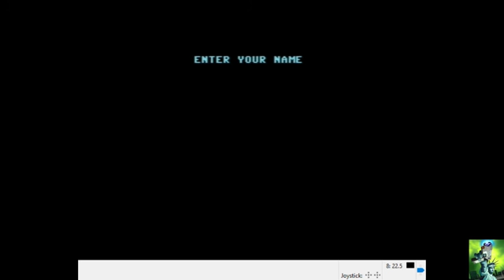Chip Factory 1985 Supersoft Commodore 64 BURGER TIME CLONE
Released: 1985 (38 years ago)
Publisher: SupersoftINFO / LOGO
Creator: M.G. Roadster
Musician: Des Higham, Nick Higham

Please look below for info and additional links.
Want to play any game now? Below is a link to Retro Uprising!

Hi !
I like to watch gaming video's on POLAVENTRIS,  COMMODORE ENDINGS, DerSchmu, Recorded C64 Games, MACHINIMA, World of LongplaysCAPTAIN SPARKLEX, TOBYGAMES, GAMEGRUMPS, SMOSH GAMES, LANA DEL RAY, ANNOYING ORANGE, Yogscast, pewdiepie and lots of others!

If you want to play any game and enter your score you can do it here for free !!

here's some links to high score websites:
All high scores/all formats:

MAME high scores
MAME ACTION REPLAY PAGE (MARP)

H.A.R.P. (Home Action Replay Page)